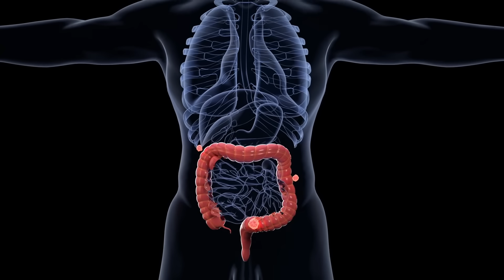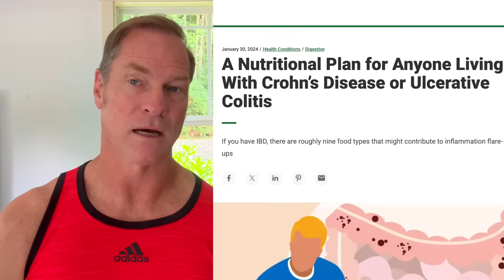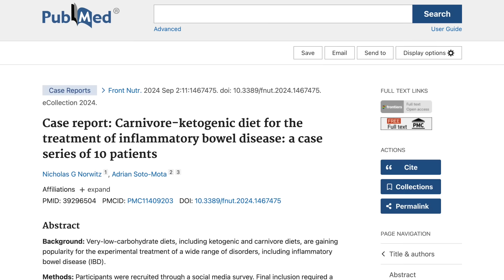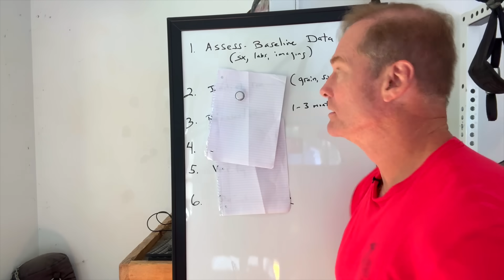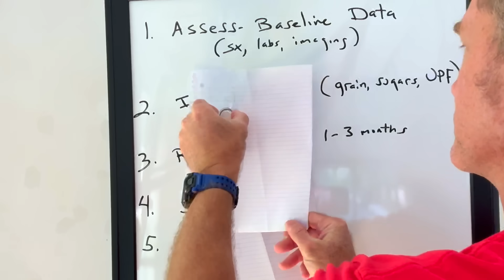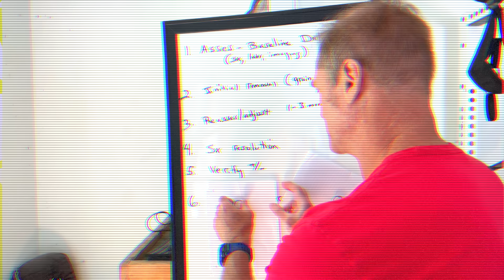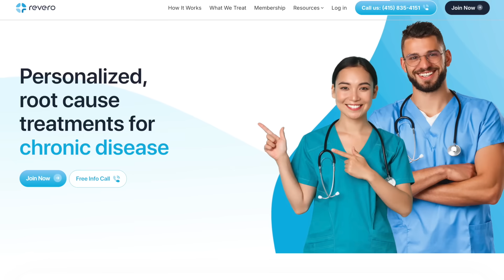Curing Mr. Beast's CROHN'S DISEASE In 90 Days (new science!)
This is a direct challenge for Jimmy to follow this 6-step process to actually treat his Crohn's. @MrBeast let's work together to get you healed!

Revero.com is an online medical clinic for treating chronic diseases with this root-cause approach of nutrition therapy. You can get access to medical providers, personalized nutrition therapy, biomarker tracking, lab testing, ongoing clinical care, and daily coaching. You will also learn everything you need with educational videos, hundreds of recipes, and articles to make this easy for you.